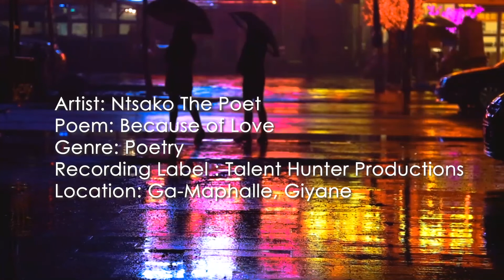Episode 2 | Ntsako The Poet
Ntsako The Poet - Because of Love | TalentMatters with Lazarus Thema | Episode 2

Artist: Ntsako The Poet @ntsako_the_poet
Genre: Poetry
Location: Ga-Maphalle, Giyane in Limpopo
Performed at Talent Hunter Productions Studio